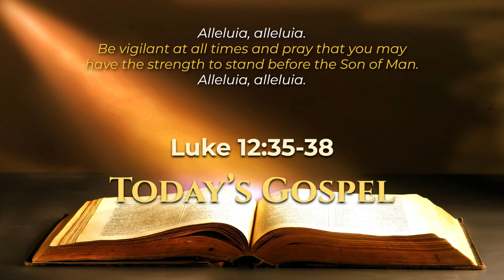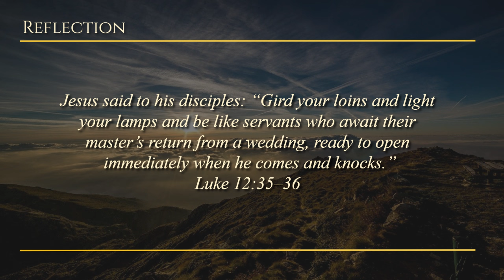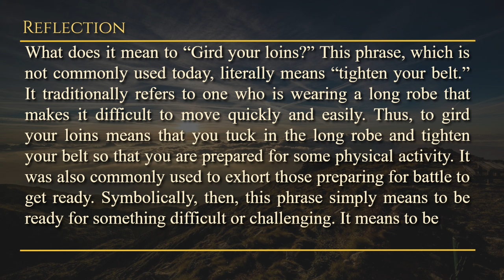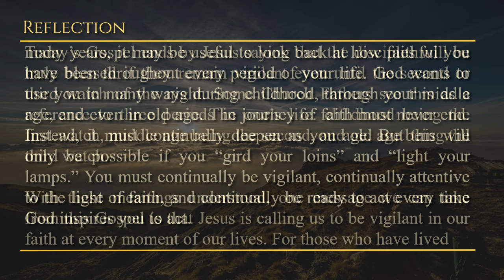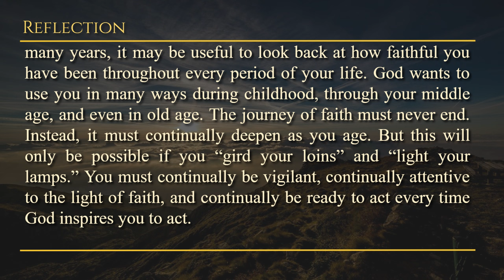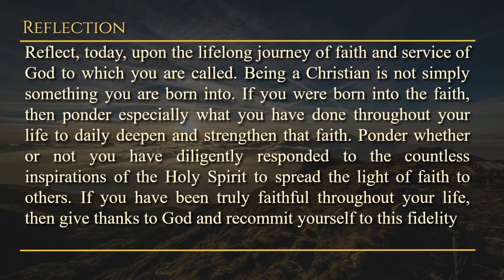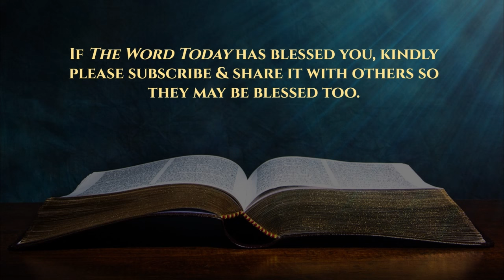Today's Catholic Mass Gospel and Reflection for October 22, 2024 - Luke 12:35-38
Readiness in the Master’s Return

Tuesday of the Twenty-ninth Week in Ordinary Time
Lectionary: 474

Alleluia: Luke 21:36
Be vigilant at all times and pray that you may
have the strength to stand before the Son of Man.

Jesus said to his disciples: “Let your waists be girded, and let lamps be burning in your hands. And let you yourselves be like men awaiting their lord, when he will return from the wedding; so that, when he arrives and knocks, they may open to him promptly. Blessed are those servants whom the Lord, when he returns, will find being vigilant. Amen I say to you, that he will gird himself and have them sit down to eat, while he, continuing on, will minister to them. And if he will return in the second watch, or if in the third watch, and if he will find them to be so: then blessed are those servants.”

Tuesday, October 22, 2024 - A moment with GOD through HIS WORD.

Reflection: How can you prepare yourself today to be more vigilant and responsive to the opportunities God places in your path?

Prayer: My most merciful Lord, I thank You for the countless ways throughout my life that You have spoken to me, calling me to fulfill my mission of faith and love in this world. I commit to You, this day, to always remain vigilant and attentive to You every time You call. Use me, dear Lord, so that I may bring the light of Your saving Gospel to a world in need. Jesus, I trust in You.